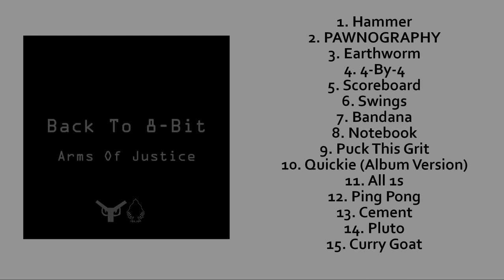Back To 8-Bit [FULL ALBUM]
Back To 8-Bit | Official album | Studio album

1. Hammer | 0:00
2. PAWNOGRAPHY | 3:39
3. Earthworm | 6:09
4. 4-By-4 | 8:24
5. Scoreboard | 10:06
6. Swings | 11:10
7. Bandana | 12:46
8. Notebook | 14:22
9. Puck This Grit | 15:36
10. Quickie (Album Version) | 17:18
11. All 1s | 18:19
12. Ping Pong | 19:18
13. Cement | 20:33
14. Pluto | 22:00
15. Curry Goat | 22:51